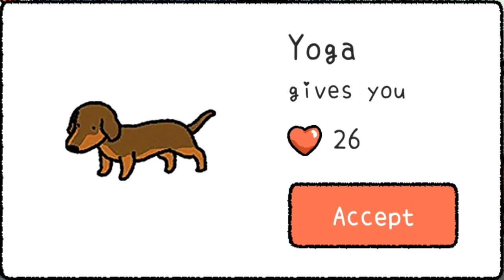Complete Visitors in Adorable Home [How to Get Visitors] (Part 4)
Hey, guys! This is the complete list of Visitors in Adorable Home. There are 61 visitors in Adorable Home (it's actually 62, but Sonny just won't appear, probably a bug). All can be acquired with garden items only. Always check your collections. They may not appear but be added on the list of visitors sometimes.

Don't forget to leave a like on this video and share your testimonies. Share it with Adorable Home Players as well.

Like my Facebook Page: /Chahahano